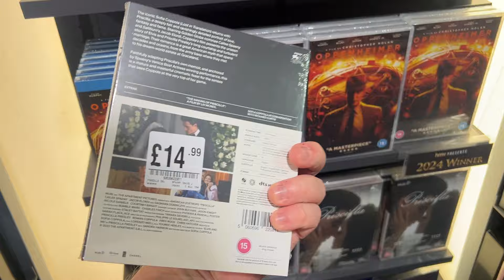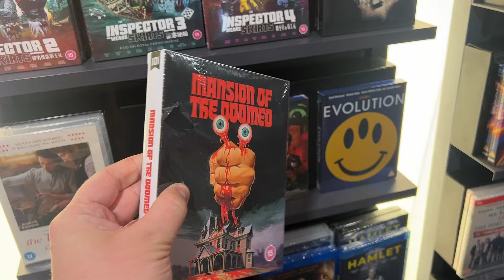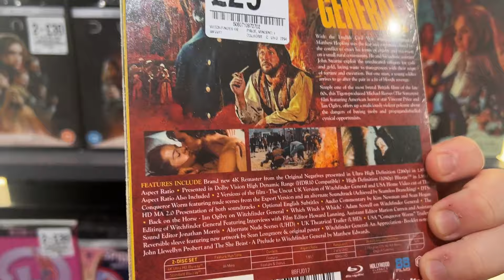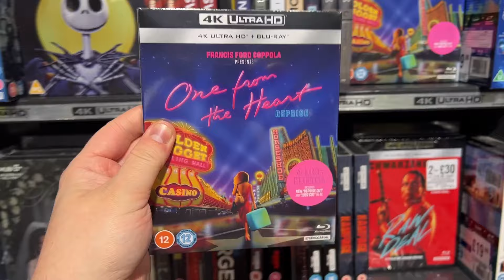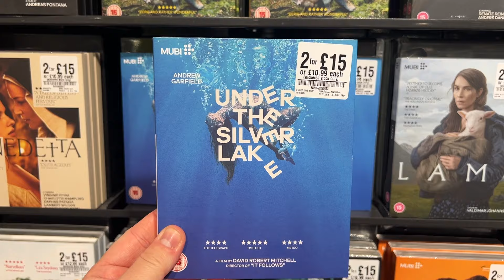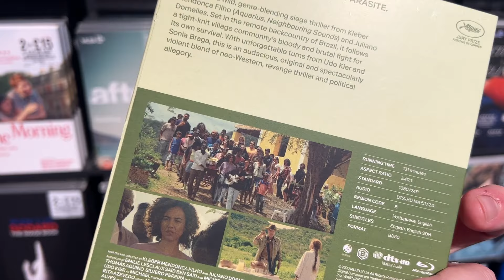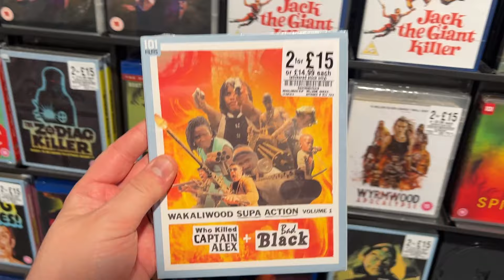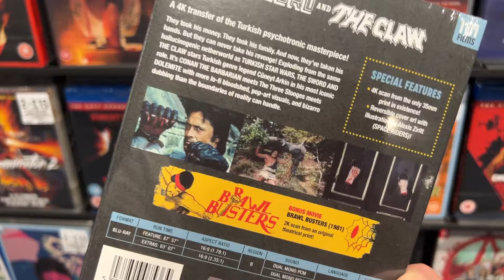Shopping @ HMV for Blu-ray deals on Criterion / MUBI & more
Another blu-ray hunting trip finds us at HMV with some very interesting deals on. Here's what I found.